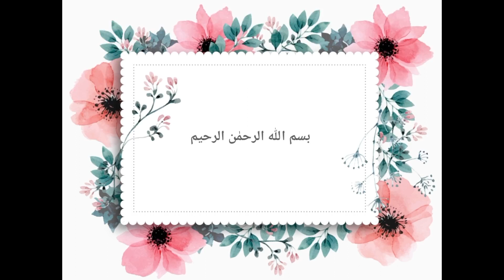KFC Fries with loaded cheese| 5 minutes recipe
KFC Fries#KFC loaded Fries#How to make KFC Fries at home#ghr pr KFC Fries kesy bnaen#KFC fries ki 5 minutes recipe#